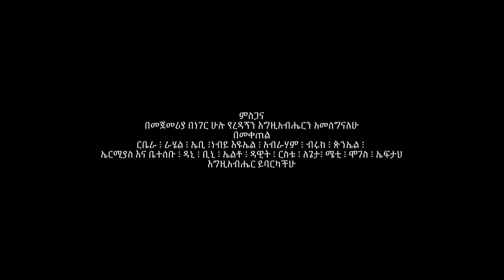Dereje Masebo - Ale - ደረጀ ማሴቦ - አለ- New Ethiopian Gospel Song 2020